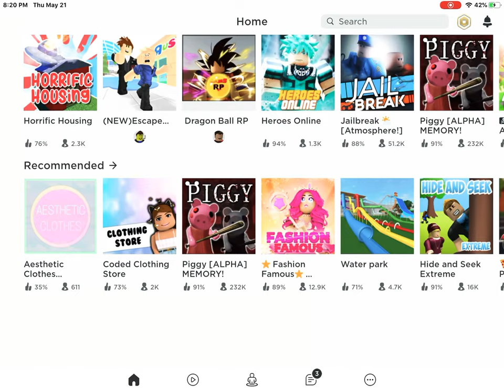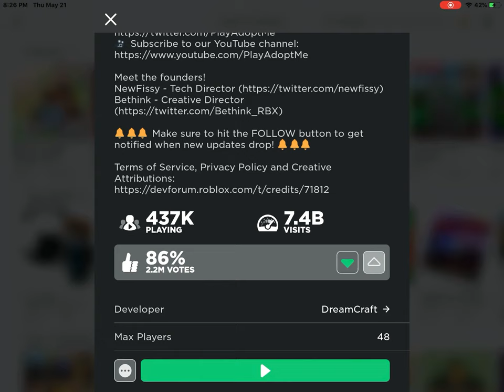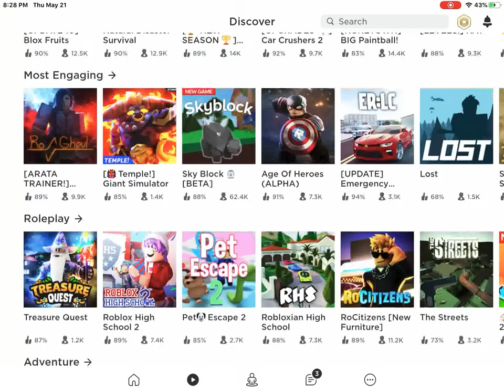Julius play’s popular roblox games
I have no reason to put a description :3